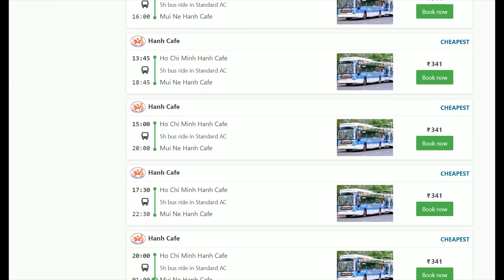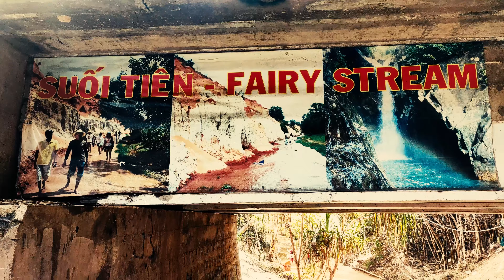Mui Ne Vietnam Indian vlog in Hindi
MUI NE Vietnam travel guide for backpackers Red sand Dunes Desert Fairy Stream and fishing village
Episode 2 of Solo Indian Budget Backpacking in Vietnam
A continuation to the Solo Indian Backpacking in South-East Asia Series
Mui Ne - Vietnam
Located 219 kilometers north from financial capital Ho chi Minh City is a must visit place while Backpacking in Vietnam. I spent a day in Mui Ne and visited all the major attractions of the town.
Places Visited:-
* Red Dunes Desert
* Fishing Village
* White Dunes Desert
* Fairy Stream

"Belong Here" by Handsome and Gretyl (3:45)
"Faded Love - Instrumental" by Steelings (2:55)